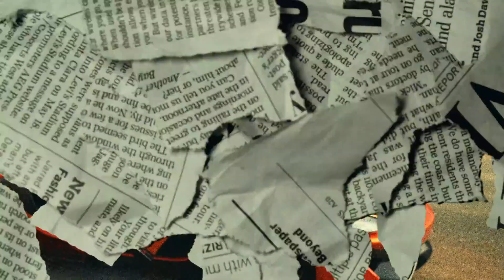EMIWAY _ GOOD BOY ( MUSIC BY YO YO HONEY SINGH ) RAP HIP HOP HINDI SONG | DISS TRACK EMIWAY BANTAI